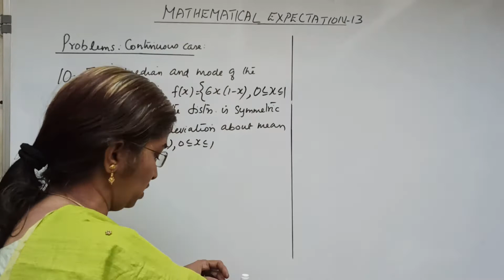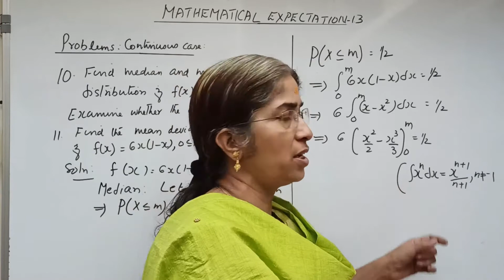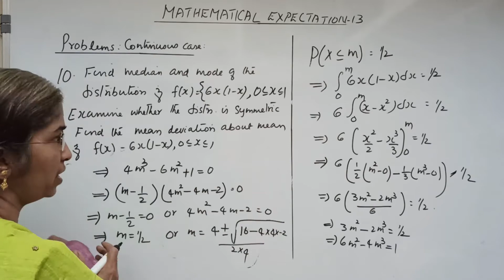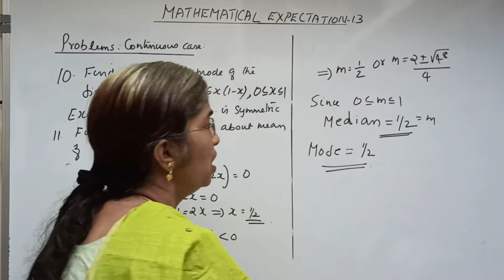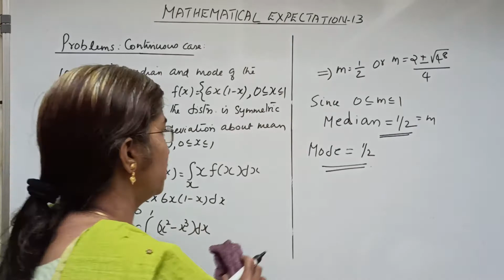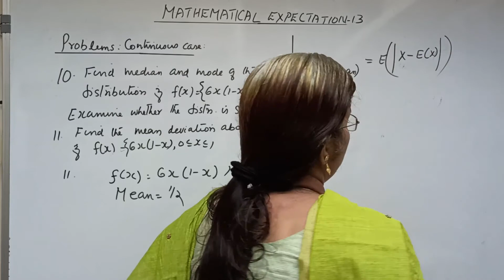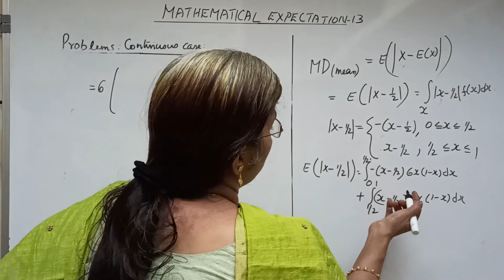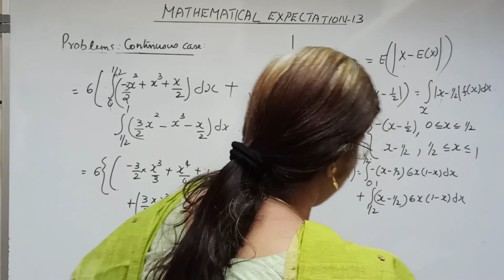Mathematical Expectation-13: Mathematical Expectation Problems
Statistics Mathematical Expectation-13: Mathematical Expectation Problems by Renuka Raja, Sakthan Thampuran College of Mathematics and Arts, Thrissur, Kerala